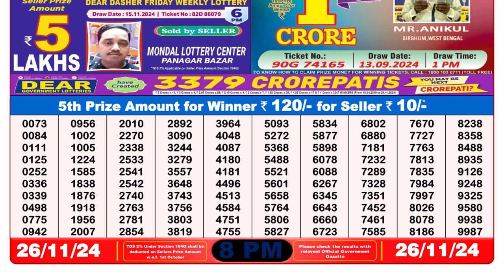🔴LIVE | Lottery Sambad Result 8PM | (26-11-2024); Dear Goose Tuesday